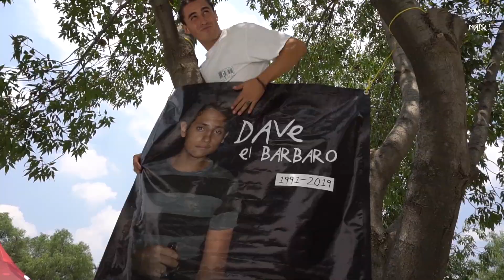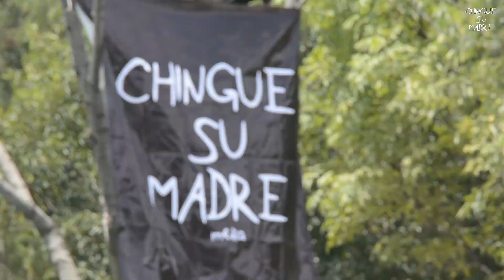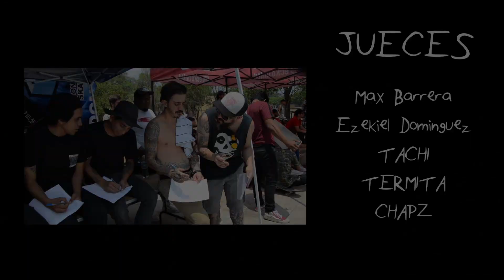¿Quién es el Patrón? 2019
ELPATRÓN2019 fue una locura este año, casa llena, bowl recien pintado, jueces de hierro, hamburguesas, buenos humos y buenos tiempos en donde "El Patrón" fue Hector Tehuitzil proveniente de Puebla. Muchas gracias a Rvncha Skate Co. y Ecko México por hacer realidad el concurso este año, muchas gracias a todos los concursantes, staff y gente que siempre nos apoya. Muchas gracias a nuestros patrocinadores Blackboard Skate Terma Skate Shop Lucky Trece Skate Distribución Wache Skateboards Bunny Cat Co. Letsgethigh TorusConcentrates LALO ARMOR MONDECARLO AmorcitoSkateboards Benza Crew